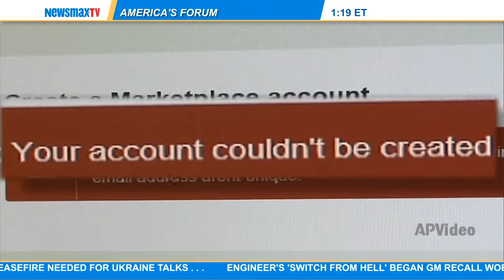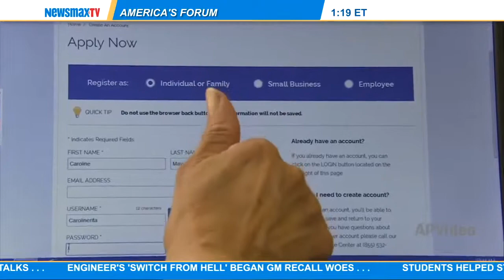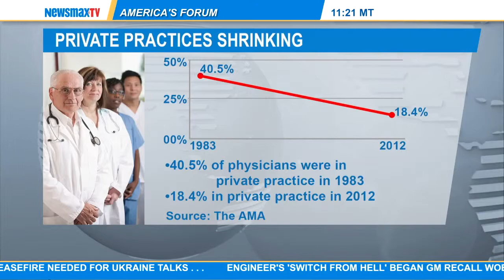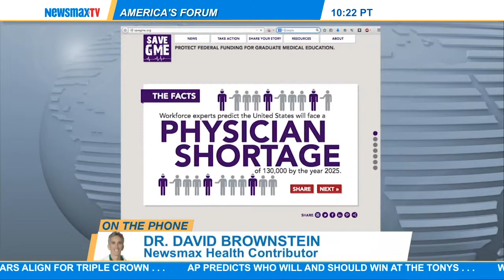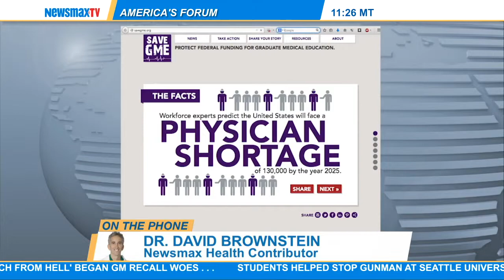Nick Tate - Newsmax Deputy Health Editor,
Newsmax Deputy Health Editor, Nick Tate, joins JD to discuss a growing doctor shortage in this country.